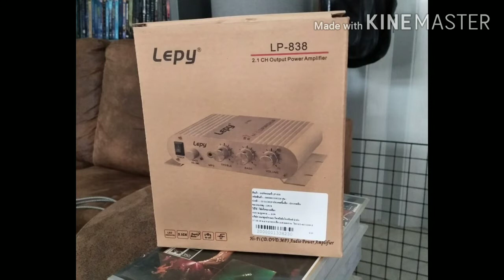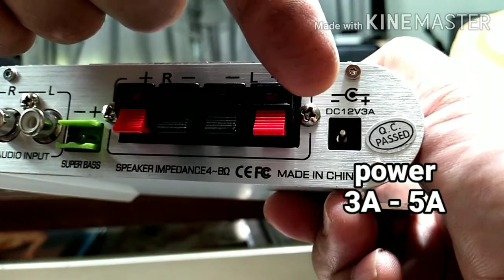รื้อฟื้นคืนชีพ subwoofer BAZOOKA จากรถมาฟังในบ้าน เอาใจชาว METAL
วันนี้ผมขอรื้อฟื้นคืนชีพ เจ้า subwoofer BAZOOKA ที่ถอดจากรถมาหลายปี เก่าเก็บ มาต่อฟังเพลงในบ้าน เอาใจชาว HEAVY METAL ต่อกันแบบชุดง่ายๆ กับเครื่องเสียง อุปกรณ์ ที่มีๆอยู่เดิม เพื่อความประหยัด สะดวก
ตามไปชมกันได้เลยครับ ว่าพลังเบสของเจ้า BAZOOKA มันจะลงตัวไหม เมื่อมาต่อฟังในบ้าน
*สำหรับเพลง AC/DC ที่ใช้เปิดทดสอบ ประมาณ 15 วินาที ถูกทาง YouTube บล๊อค หมดเลยทั้งๆคลิป!!!
นี่คือเวอร์ชั่น ที่ถูกแก้ไขแล้วครับ ต้องขออภัย มา ณ ที่นี้
เพลงประกอบส่วนหลัก Music , Thank You